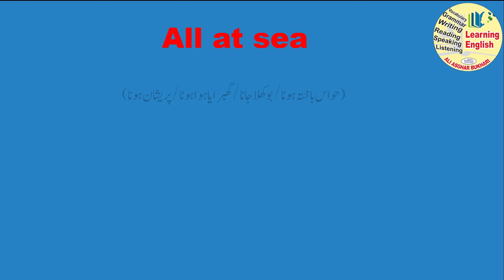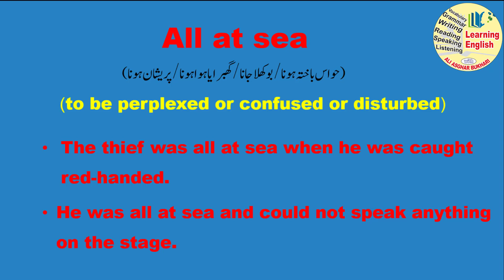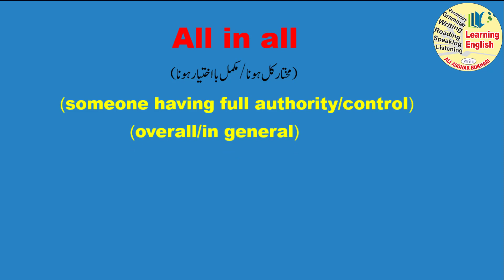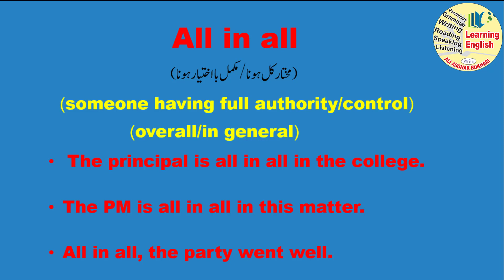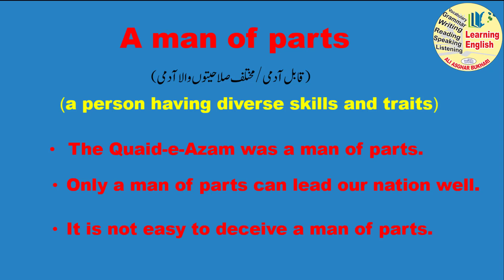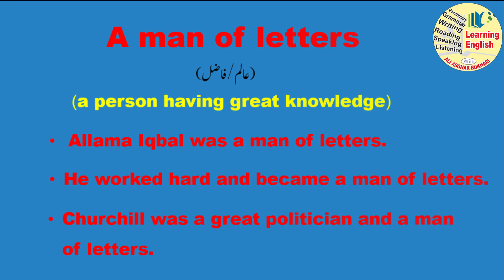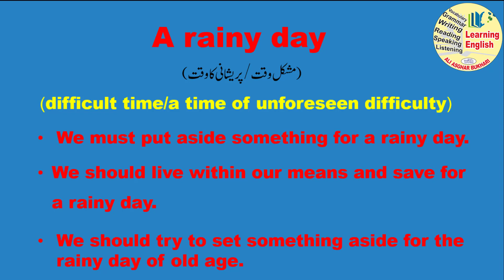Daily Idioms 4|| Learning English || with Ali Asghar Bukhari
This video is based on the description and explanation of five very important and commonly used idioms. These idioms are also important for the candidates of different competitive exams.
Following idioms have been discussed in this video:
All at sea: 00:40
All in all: 01:48
A man of parts: 03:20
A man of letters: 04:40
For a rainy day: 06:13